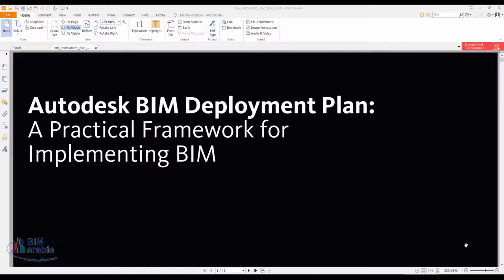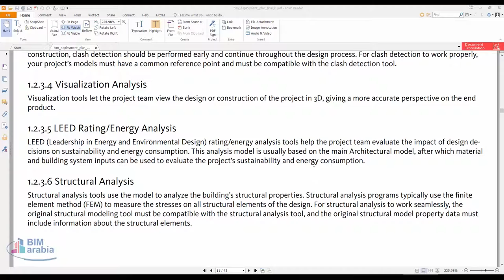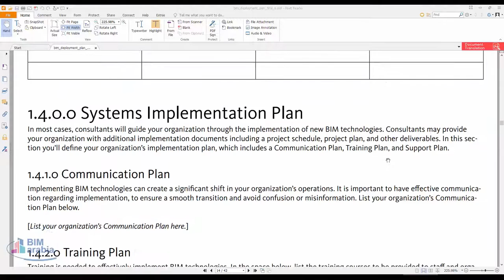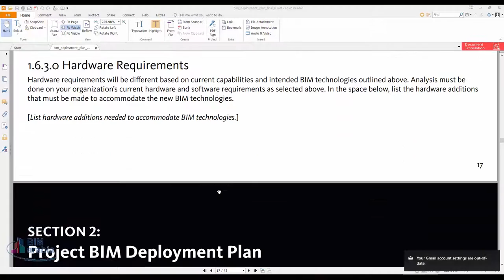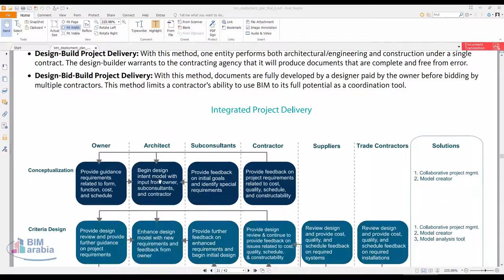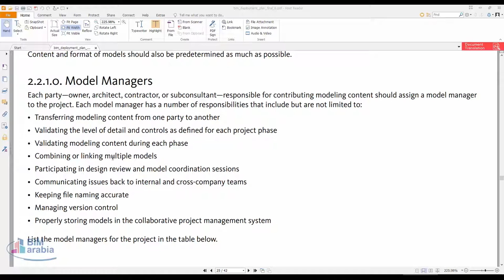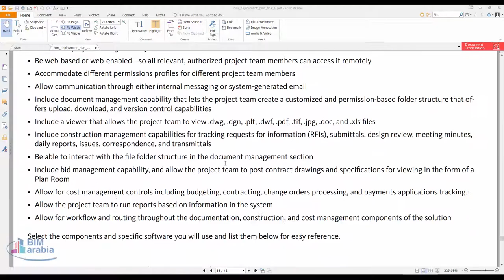bim deployment plan final 0